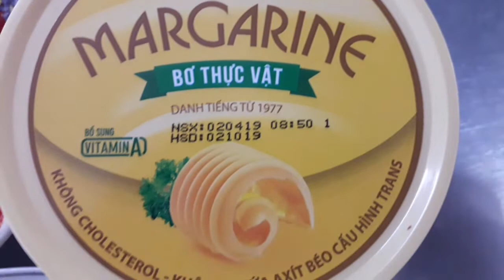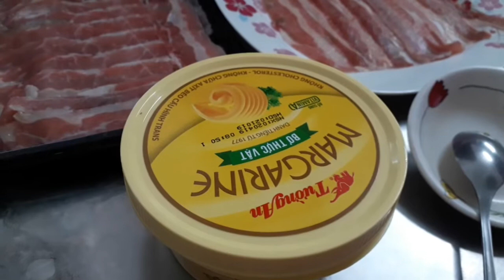MÓN BÒ BA CHỈ CUỘN NẤM KIM CHÂM- ĐƠN GIẢN MÀ NGON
Hôm nay kênh Thanh Tong channel sẽ chia sẻ với các bạn món ngon từ thịt bò. Đó là món bò cuộn kim châm. Mời các bạn cùng xem video mới nhé.